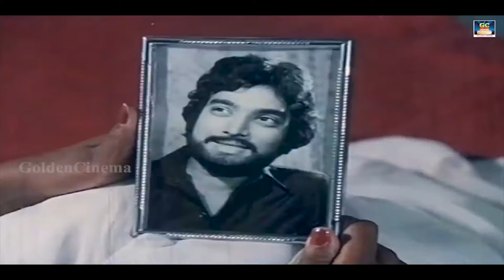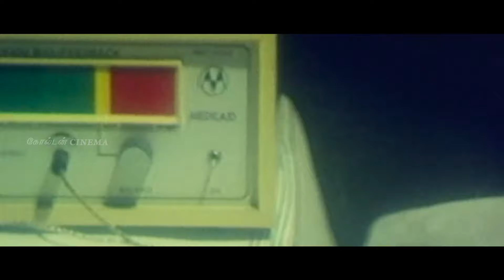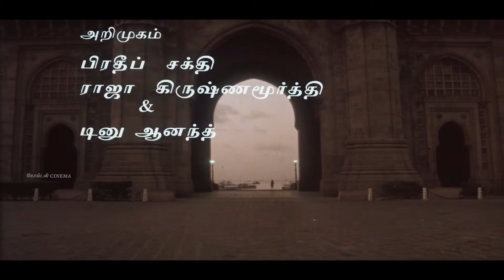கேட்கும்போதே மனம் கலங்கி அழவைக்கும் சோக பாடல்கள் | Manam Kalangi Azhavaikkum Soga Padalgal | HD Song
00:09 - கொலைகள் செய்வது குற்றம் என்று சட்டம் - Kolaigal Seivathu Kutram Endru
04:04 - நினைத்து நினைத்து வரைந்த ஓவியம் - Ninaithu Ninaithu Varaindha Oviyam
08:12 - வெட்டவெளி பொட்டலிலே - Vettavili Pottalile
12:22 - நீதானே நாள்தோறும் நான் - Needhane Naal Dhorum
17:13 - ஊற தெரிஞ்சுகிட்டேன் - Ora Therinjukiten
21:20 - கனவுகளே கனவுகளே - Kanavugale Kanavugale
25:50 - நான் சொன்னால் தீருமா - Naan Sonnal Theeruma
30:23 - தென்றல் காற்றே கொஞ்சம் - Thendral Katre Konjam
35:11 - வார்த்தை தவறிவிட்டாய் கண்ணம்மா - Varthai Thavarivittai
39:18 - சின்ன கண்மணிக்குள்ளே வந்த - Chinna Kanmanikulle
43:50 - கங்கைக்கரை மன்னனடி - Gangaikarai Mannanadi
48:48 - எல்லாருக்கும் வந்தது வந்தது - Ellorukkum Vanthathu Vanthathu
53:45 - வசந்தமே வசந்தமே - Vasanthame Vasanthame
56:53 - தேரோடும் வீதியிலே மான் - Therodum Veedhiyile